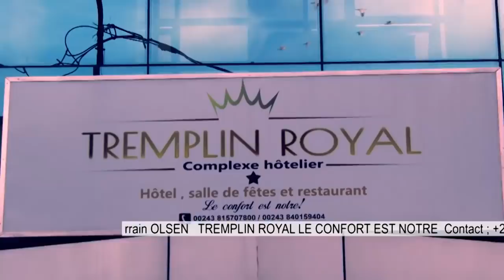🔴DENIS KAMBAYI TACLE KATUMBI,MATATA &KABILA FATSHI PRÉSIDENT DE RÊVE ??!!!